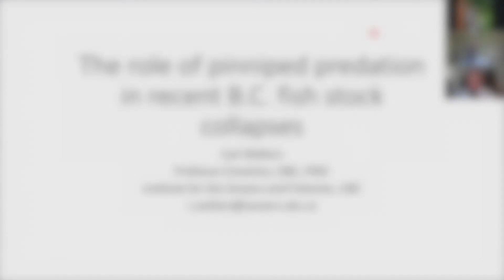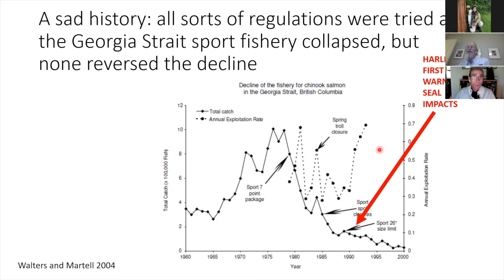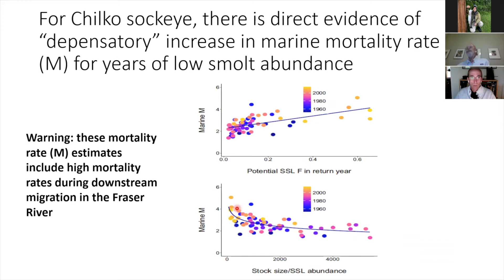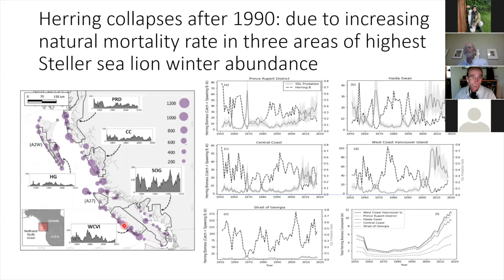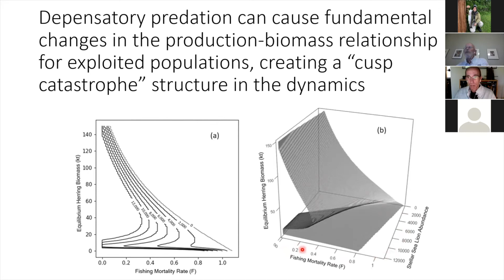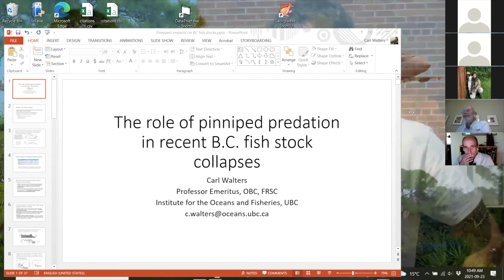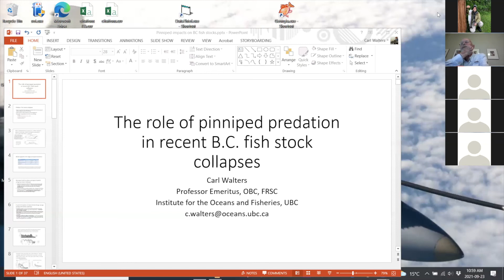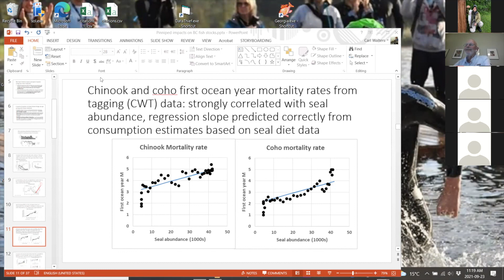Role of pinniped predation in recent B.C. fish stock collapses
Speaker: Dr. Carl Walters, Professor Emeritus, OBC, FRSC
Institute for the Oceans and Fisheries
FISH520 - September 23, 2021